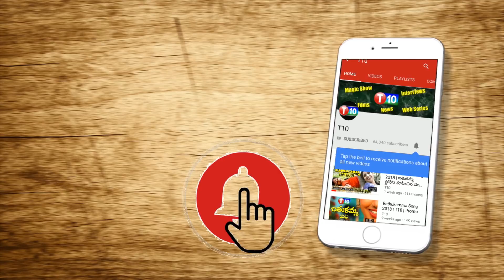వాళ్ల‌కు ముందే ఎలా లీక్ అవుతోంది? | S Veeraiah Analysis | T10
వాళ్ల‌కు ముందే ఎలా లీక్ అవుతోంది? | SVeeraiah nalysis | T10 | GeneralElections ElectionSchedule. PM Narendra Modi. Telangana CM KCR.

For Latest T10 Updates